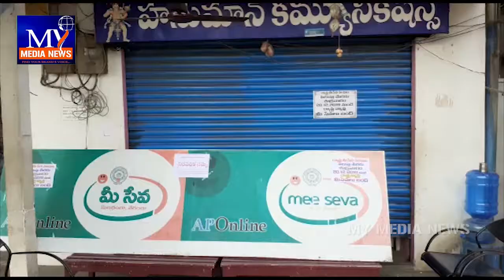రావులపాలెంలో మీసేవ నిర్వాహకులు నిరసన కార్యక్రమం